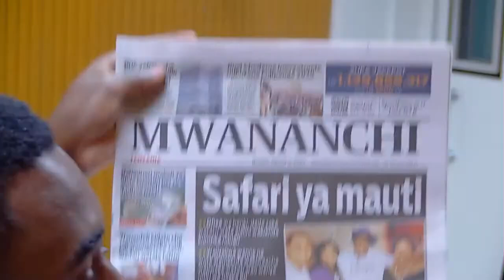SAFARI YA MAUTI: Walizaliwa wanne na wote wamekufa wakiwaacha wazazi wao umri wa miaka 80